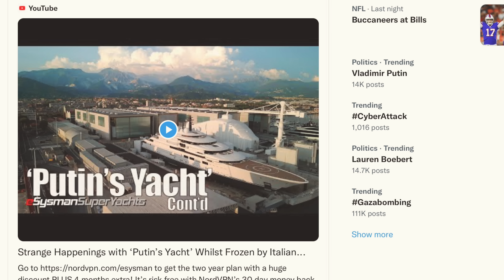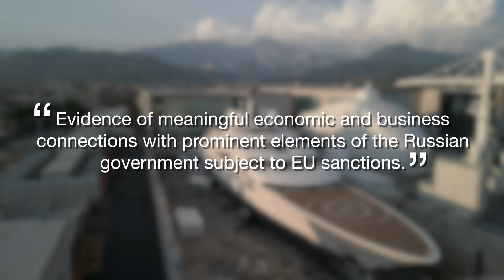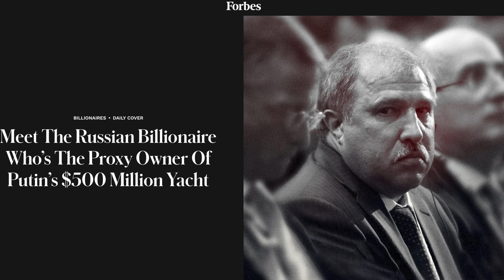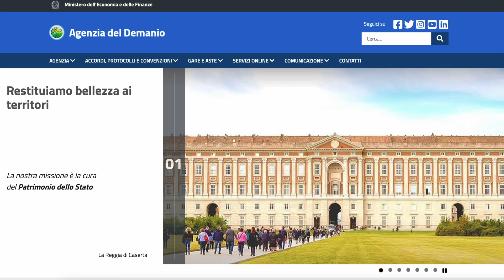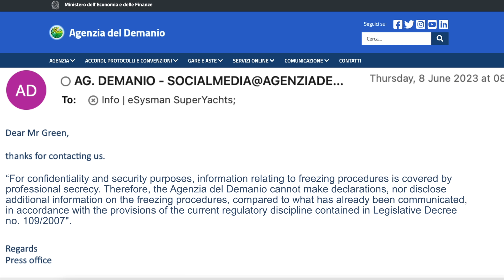YouTube Removed This, Watch Before it's pulled again! | Strange Happenings with ‘Putin’s Yacht’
This video was originally posted on 24th August 2023 after we visited the shipyard in Marina di Carrara to investigate if 'Putin's Yacht' as it is know by the locals was still there and what if anything was happening with the yacht.

The video was removed from YouTube after a complaint by the captain onboard Guy Bennett-Pearce, claiming his privacy was being violated because his name and personal data appeared onscreen. And the lawyers argued that because we weren't expressly talking about him in the video's audio his data should not appear in the video.

However, the fact that a British Captain remains working onboard a Superyacht possibly owned by the Russian President after he invaded Ukraine is a very newsworthy part of the video!

We did however remove his personal data other than his name as we felt it was not needed to tell the story. Depsite this YouTube removed the video. We have appealed that decision but we do not hold much hope the decision will be reversed. Here is the video again uploaded, without his personal data but information on what happened.

Please be sure to share with everyone you know.

Here is the original video posted by the Navalny Team (still posted on YouTube with no redactions).